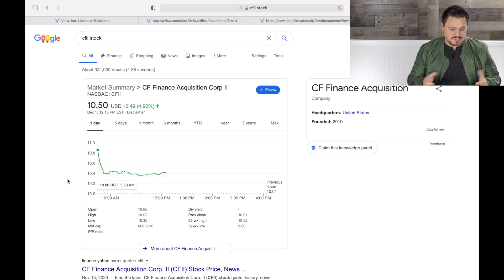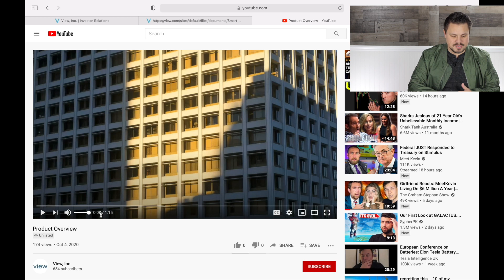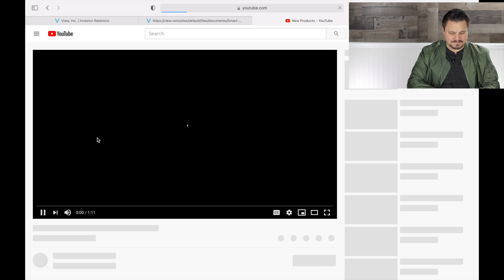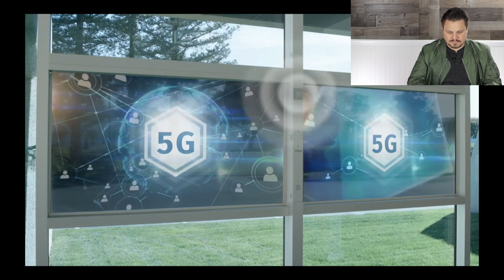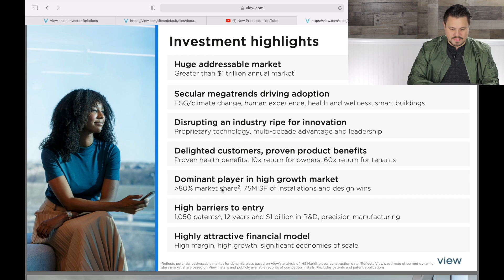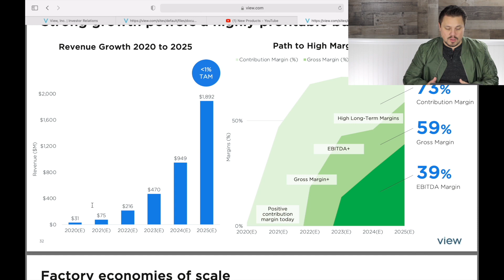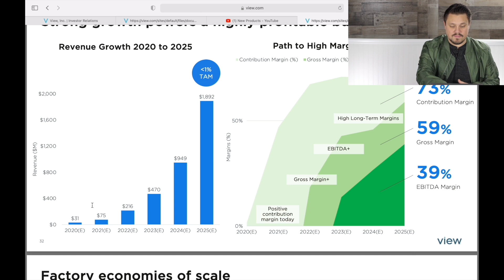The FUTURE is HERE | CFII Merger Announcement | VIEW Smart Glass IS The FUTURE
CFII is merging with View.  View is a leading providing in smart glass technology and is transforming the way companies work.

Gear I use:
My Favorite Ugly Christmas Sweater:

Check out CFII on WeBull!  Create a new account and deposit $100 to get 4 free stocks valued at up to $1,600 a piece.